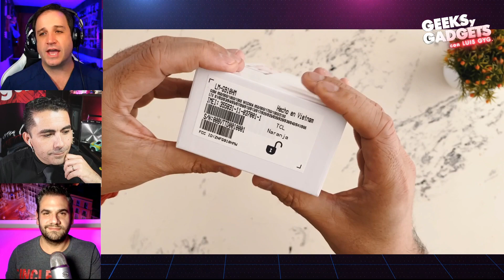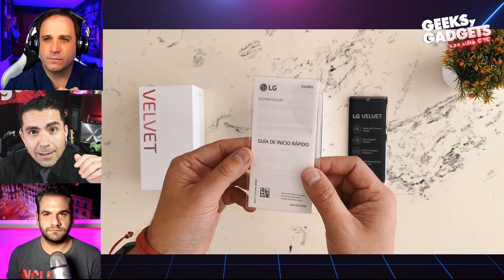LG Velvet | Unboxing y precio